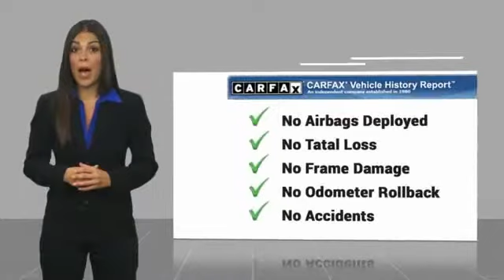2018 Honda CR-V Brooklyn Center,Maple Grove,Plymouth,Minneapolis R2763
2018 Honda CR-V EX

: EX trim. CARFAX 1-Owner. PRICED TO MOVE $900 below Kelley Blue Book! EPA 33 MPG Hwy/27 MPG City! Sunroof, Heated Seats, Blind Spot Monitor, Cross-Traffic Alert, Smart Device Integration, Alloy Wheels, Turbo, AWD. CLICK ME! DISCOVER THE LUTHER ADVANTAGE: The Luther Advantage is a complete and comprehensive package of benefits designed to make buying-and driving-a vehicle from the Luther dealerships a pleasant and convenient experience. From the peace of mind that comes with a 5 Day-500 Mile Return or Exchange Policy, 30 Day 1,000 miles Full Warranty and 60 Day 2,500 miles Limited Powertrain Warranty and Free CARFAX Reports & Clean Title Guarantee on pre-owned vehicles, as well as providing Luther customers with full range of valuable discounts at participating Holiday Stationstores including 10 cents off a gallon, $6 for The Works car wash among other advantages and guarantees. As much as we like satisfying customers, we like keeping them even more. WHY BUY FROM US?: We Will Pay Cash For Your Vehicle. Your car could be worth more than you think! And we'll buy it - even if you don't buy from us. ALL makes and models. ALL price ranges! We'll quote ANY vehicle, regardless of condition. If you accept, you'll walk away with the cash. You'll never find a simpler, safer way to sell your car. EXPERTS ARE SAYING: Edmunds.com explains The 2018 Honda CR-V sets a new pace for its rivals to follow. Notably, we picked the 2018 Honda CR-V as one of Edmunds' Best Family SUVs and Best Small SUVs for this year.. Check whether a vehicle is subject to open recalls for safety issues at safercar.gov